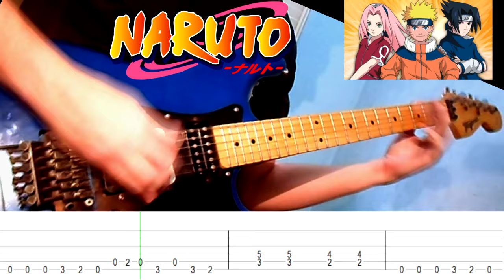Naruto TAB: The Raising Fighting Spirit Guitar Cover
Naruto Theme - The Raising Fighting Spirit com Tablatura.
_Naruto_Guitar Cover Video with Tabs.
--- BackingTrack - Link Below---
Vemos bastante covers desse tema, mas vale a pena ela estar no repertório!
Espero que gostem, estou testando uns timbres novos pra mix!

(Channel Contribution)

Cursos que indico DEMAAAISSS:

Como muitos já devem saber, Youtube não monetiza covers nem versões de músicas...Caso queira contribuir para o crescimento do canal deixo abaixo links pra doações! Muito Obrigado!!!
As many of you may already know, Youtube does not monetize covers or versions of songs ... If you want to contribute to the growth of the channel I leave below links for donations! Thank you!!!
Quer me ajudar? /Support me?